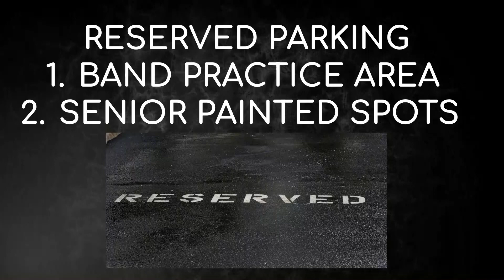PHS News 10-22-21